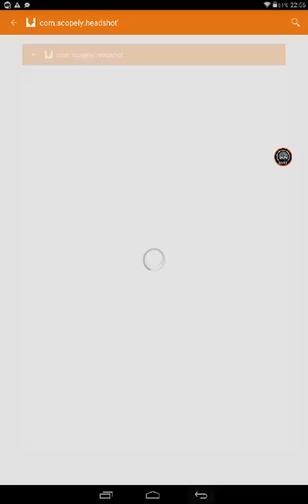KiziLand - Let's Play : Part #10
KiziLand